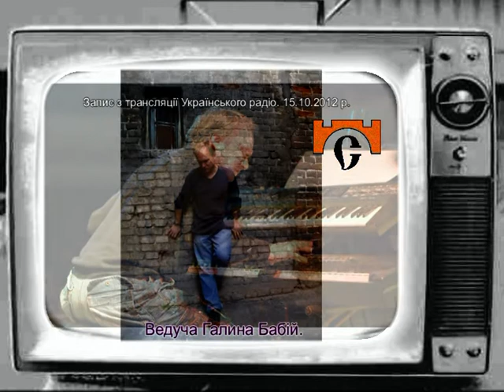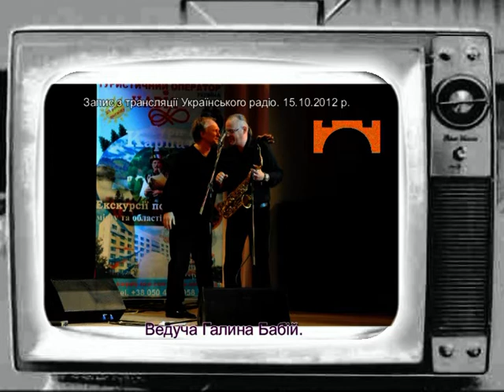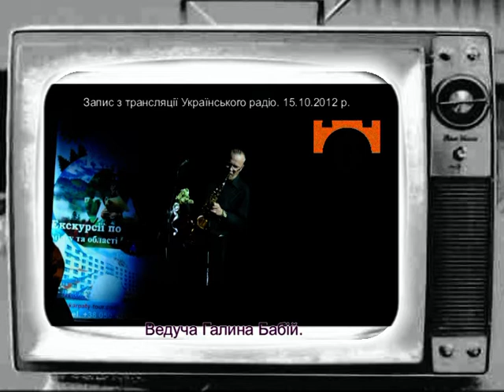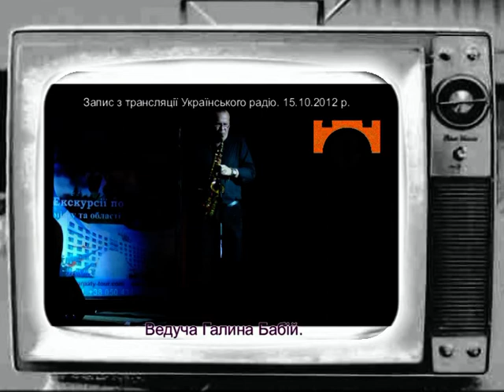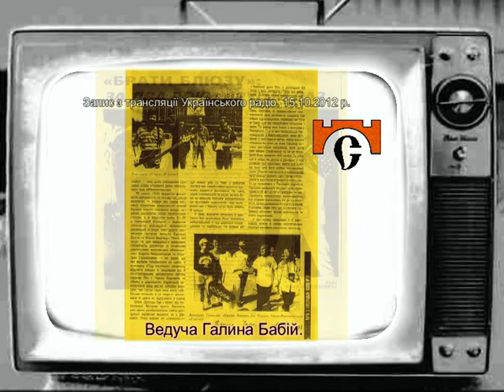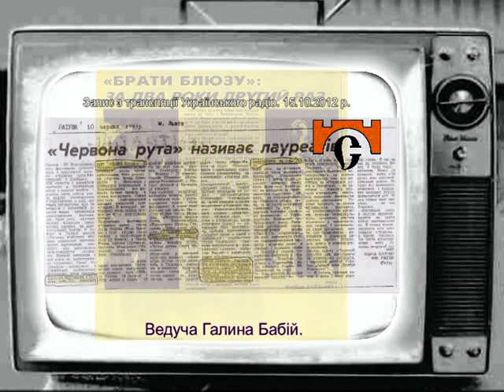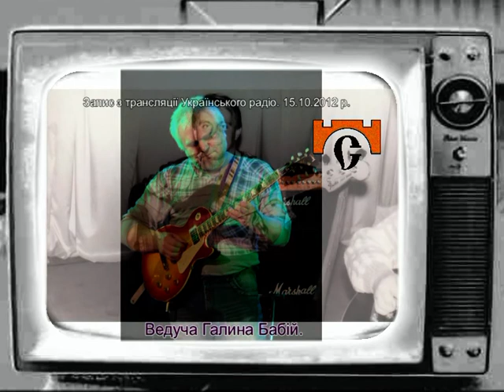Про 20 річницю гурту "Брати Блюзу". 15.10.2012 р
Програма "Добридень", початок о 14:10. Ведуча: Галина Бабій. Інтервю з Мирославом Левицьким про 20 річницю гурту "Брати Блюзу". 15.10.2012 р.
Записано з ефіру, змонтовано та заведено в Інтернет студією Мирослава Бойчука.
   Про інші послуги нашої студії.
Зйомка документальних фільмів, концертів, відеокліпів, весіль, випускних, інших сімейних урочистостей.Оцифровка відео, аматорських кіноплівок 8 та 16 мм. Надсилайте свої кіноплівки по пошті:
Україна, Ів-Франківськ,вул.Бандери - 6.Студія Мирослава Бойчука.
Зразки на сайті студії (у вікні "Студія М.Бойчука презентує")